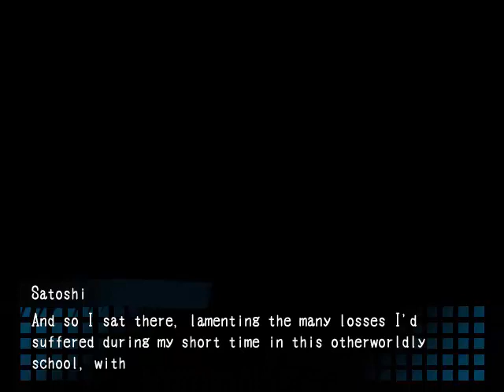Let's Play Corpse Party (PC) Part 21 - Satoshi Can't Catch A Break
After discovering that the hallway to the second wing has become a wall, Satoshi looks for another way around.
Since we're on the bad end path here, I return to the infirmary and find another survivor.
A girl named Tohko, who is from another school, is there and tells us of her situation and how she got here.
Much like the other survivors we've encountered from other schools, she is very clearly losing her mind!
Leaving her there, I look around the school for a bit before returning to the infirmary.
With a pair of scissors in hand, Tohko threatens Satoshi and ultimately ends up charging him with said scissors!
As Satoshi dies from the attack, he voices his regret at not being able to take care of his sister.
As Tohko screams in the background in regret, Satoshi dies.
Starting the chapter over after that, I do everything the same as I did in the previous part. But this time, I actually pick up Naomi's phone as well as Seiko's phone, which was dropped in another part of the building.
But due to picking the wrong choice, I end up getting the same wrong ending when I return to Tohko! (Fail!)
So it looks like Naomi has to die yet again in the next part for the other bad ending! (Poor Naomi!)